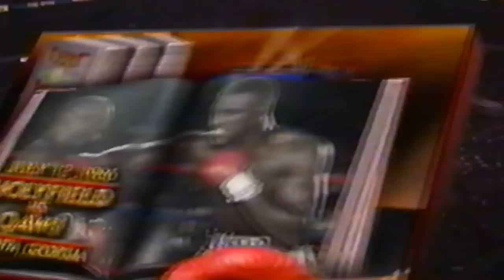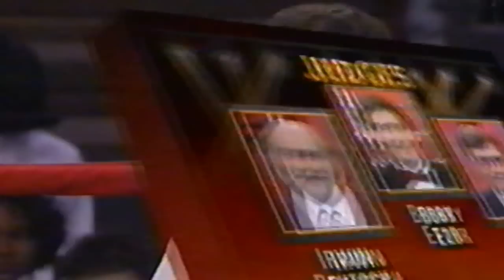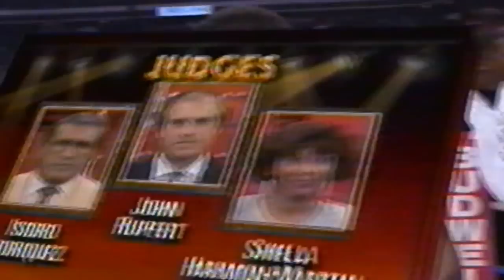Lewis vs Biggs & Holyfield vs Cooper - Doubleheader, ENTIRE HBO PROGRAM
Lennox Lewis takes on Tyrell Biggs and Evander Holyfield defends the heavyweight title against Bert Cooper. Includes most of the HBO program. Hosted by Jim Lampley, Gil Clancy and Larry Merchant. Recorded live on VHS November 1991.